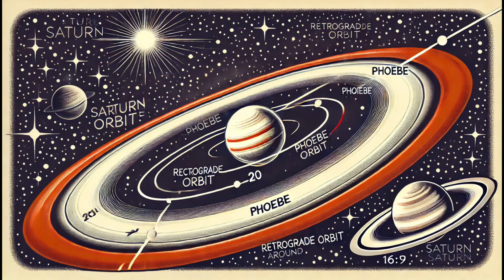🤯 Shocking Discovery: A Star Passed Closer Than We Imagined!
Our solar system seems peaceful, but the universe is far from stable. Discover how wandering stars can disturb the Oort Cloud, alter planetary orbits and trigger rare cosmic events. Learn about close stellar encounters, such as the impact of a star that passed just 110 astronomical units from the Sun, and the incredible discoveries of the New Horizons mission in the outer reaches of the solar system. Did these events shape the solar system as we know it today? Don't miss this fascinating journey through the cosmos!